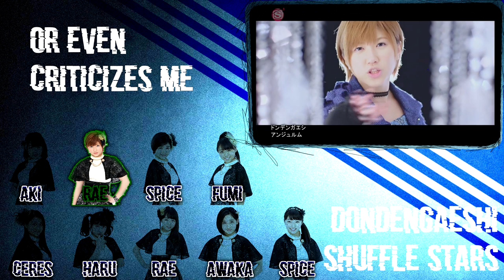Shuffle Stars ☆ Dondengaeshi [Single 2]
I am extremely happy with how this turned out. Everyone did such a good job! I also figured out how to do fancy effects. We now have enough members that we won't have to double over on any more singles like we did here, haha. Please look out for the second half of this single, which will appear by the end of November!

Wada Ayaka ☆ Ceres [Ceres]
Takeuchi Akari ☆ Rae [LittleLessTalentless]
Murota Mizuki ☆ Fumi [Daremoga Utatta Collabs]
Fukuda Kanon ☆ Haru [Dream of Haru]
Katsuta Rina ☆ Rae [LittleLessTalentless]
Aikawa Maho ☆ Spice [lulzsunrise]
Nakanishi Kana ☆ Aki [Akibrocoli14]
Tamura Meimi ☆ Spice [lulzsunrise]
Sasaki Rikako ☆ Awaka [awakachu]

Audio mix ☆ Nate [me]
Video mix ☆ Nate [me]